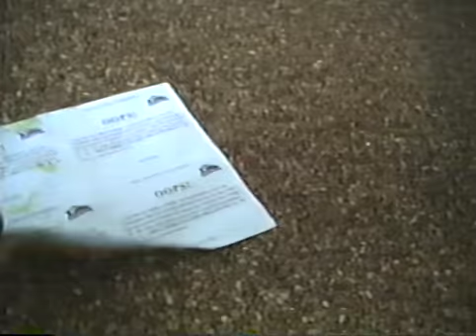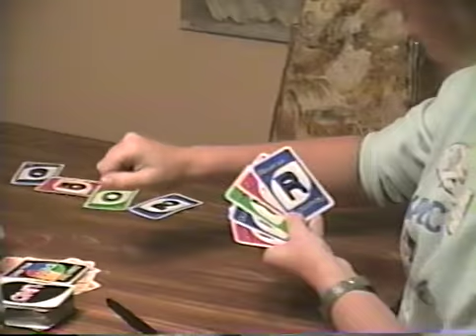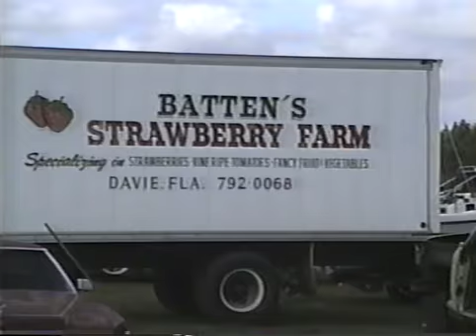Tape 31 (Sept. 1990 - April 1991)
Amanda age 3
TJ age 1

0:00 TJ Finger Painting
3:20 Crayons On The Wall
4:05 Playing In The Puddle
4:45 Playing On The Swings
7:05 Goodnight Kiss
10:45 Tim’s 30th Birthday
12:27  Hallelujah Night
18:55 TJ On The Swings
10:25 Thanksgiving at the Goff’s
27:15 TJ’s night in a big bed.
29:26 Trip to Bradenton picking Strawberries
45:35 McDonald’s Playground
48:45 Bradenton (Esther)
59:25 Christmas Lights
 Amelia Earhart Park
17. Airboat Ride
18. Tori & TJ Sleeping
19. Amanda Skating
20. Tickle Monster
21. Parade
22. Chuck E Cheese
23. TJ & Amanda Sleeping
24. Amanda’s 4th Birthday Breakfast.